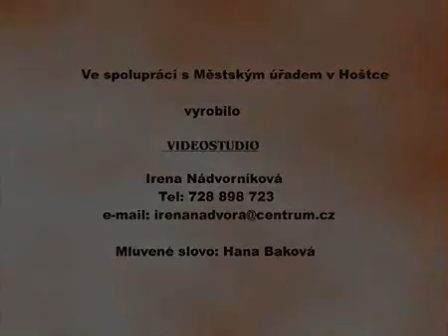Vysílání z radnice č. 292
bowlingový turnaj
maškarní karneval v sportovním areálu
maškarní ve školce
výroční schůze Mysliveckého sdružení
návštěva u jubilanta, M. Vávry
velikonoční slovo otce Anselma
hoštecké děti v Babylonu
maškarní pro dospělé v Račicích
o břišních tancích se sl. Čermákovou
archivní okénko